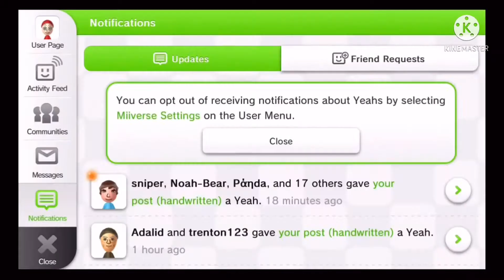Xplodin Apple Trailer Edit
Original